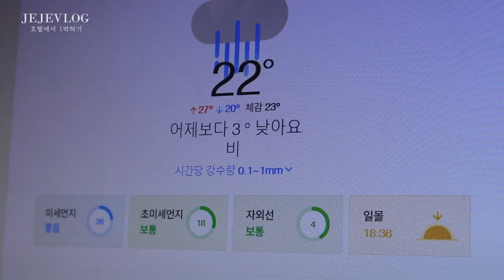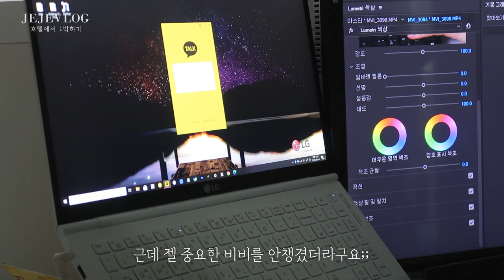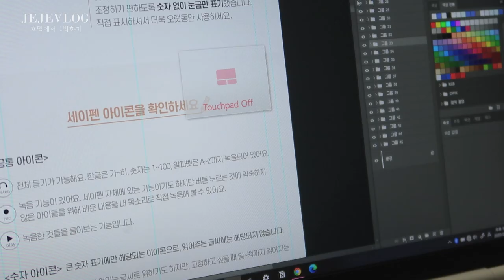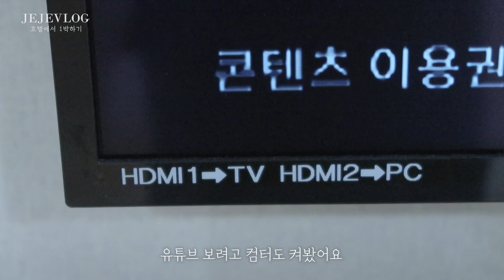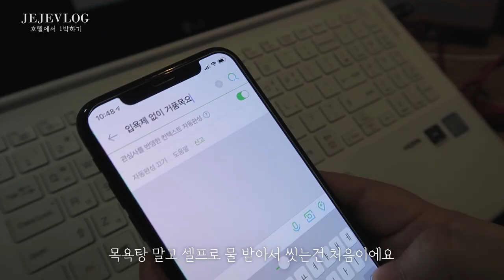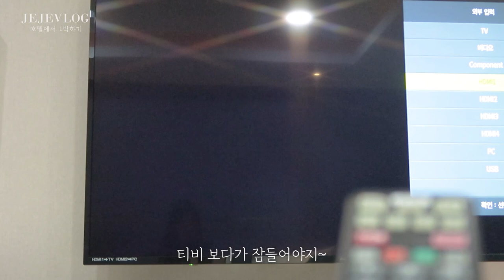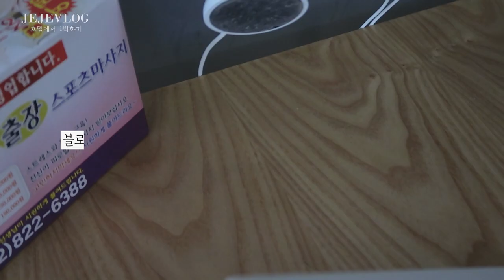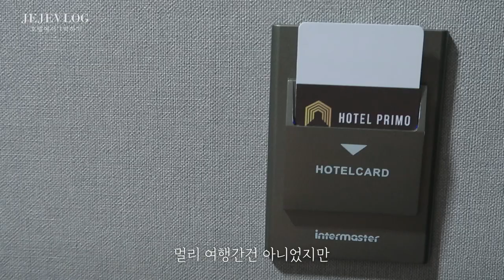제제VLOG_ 이시국에 카페는 못가겠고 호텔에서 1박 해버림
00:00 시작
00:38 바나나 쉐이크
01:04 짐 싸
02:11 이동
02:39 호텔 도착
06:10 라면
06:30 씻궈
07:34 잘 준비
10:09 다음날
11:32 짐 챙겨
12:12 집으로